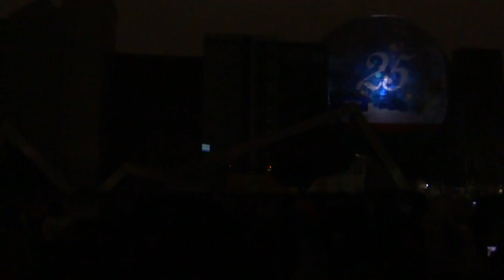ブラザー グリーンクリスマス 2014～Projection Mapping on Brother Earth～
２０１４年１２月２１日の名古屋市科学館のブラザー提供のプロジェクションマッピング最終回です。雨が降ってきたのでポンチョ取りに一回、家に帰ったので、あまりいい場所で撮れませんでした。ソニーのTX30です。コンデジでもきれいに撮れます。